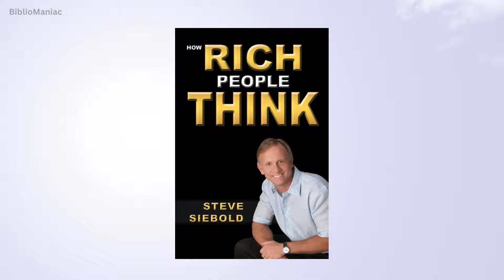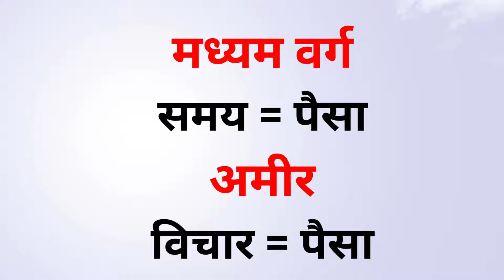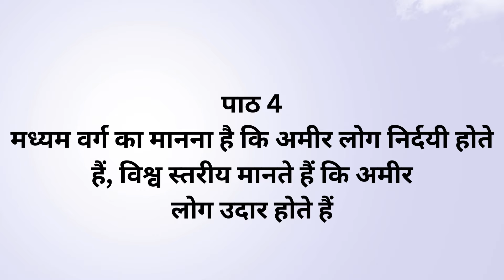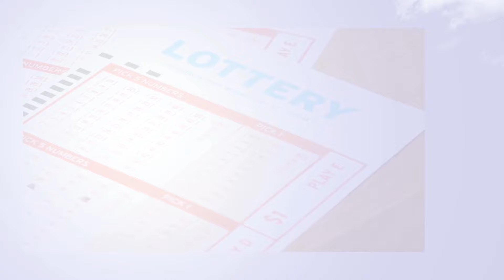How Rich People Think Hindi Book Summery | How Rich People Think Book Summary | Steve Siebold